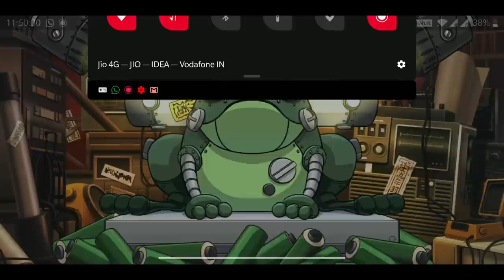Tsunade (Great Ninja War) 3000 Shinobites Summon | THE CURSE OF HEBI | Naruto x Boruto Ninja Voltage